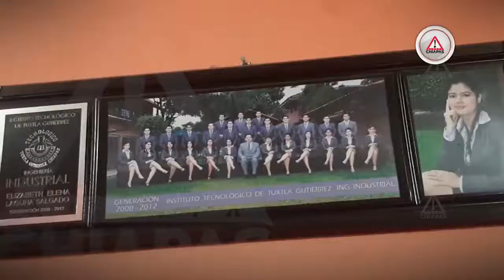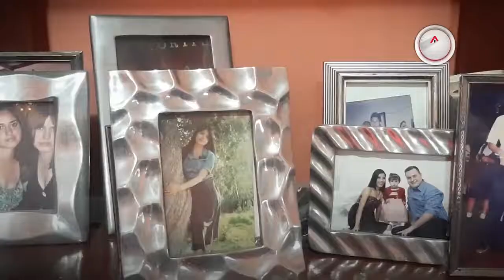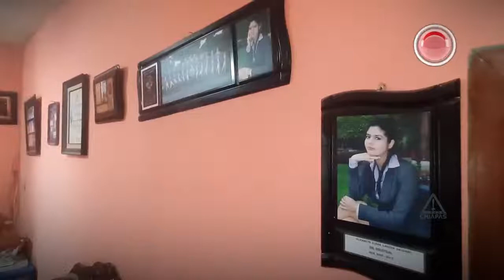Siete años de agonía; no hay justicia para Elizabeth Laguna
Reprocha a Dios no haber protegido a su hija, exige justicia a los Estados Unidos y a la Iglesia Mormona apoyo en la investigación de la muerte de Elizabeth Elena Laguna Salgado, desaparecida y asesinada en Utah. Mamá de Elizabeth Elena Laguna Salgado